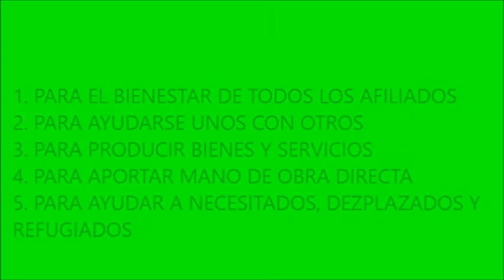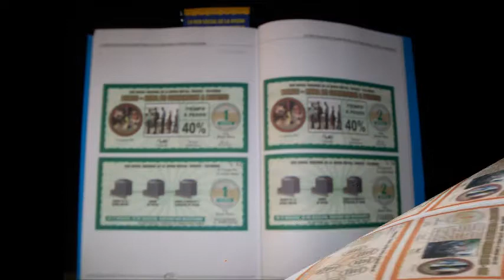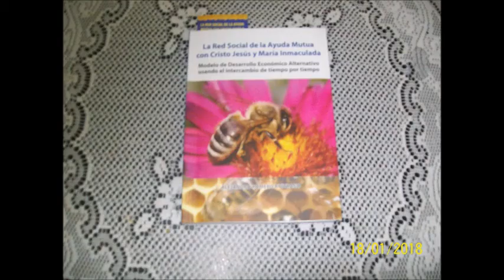Invitación a formalizar la RED SOCIAL DE LA AYUDA MUTUA CON CRISTO JESÚS Y MARÍA INMACULADA yt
PARA INICIAR ACTIVIDADES ES IMPORTANTE FORMALIZAR LA ORGANIZACIÓN PARA OBTENER LA PERSONERÍA JURÍDICA GUBERNAMENTAL